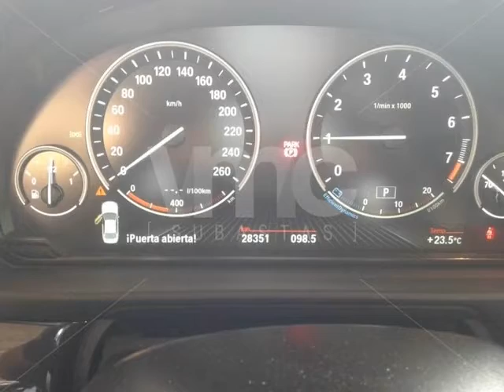BMW 520i 2015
Condiciones generales:
Llave: Si
Tarjeta de propiedad Si
Necesita SOAT

Observaciones:
Prueba de funcionamiento del motor: Funciona
Estado de carrocería en general: Bueno
Estado de interior en general: Bueno

- La empresa propietaria asume la deuda del gravamen de garantía mobiliaria.
- El ganador debe asumir el trámite y costo del levantamiento de la garantía mobiliaria (El monto del trámite es definido por Notaría)
- Cada participante es responsable de verificar el estado y total de las deudas por concepto de afectaciones (Multas, papeletas, impuesto vehícular, entre otros) en las entidades correspondientes.
-  Esta unidad está en trámite de levantamiento de la Orden de Captura por parte de la empresa vendedora. De existir aún una orden de captura al momento de la entrega del vehículo, el miembro adjudicado recibirá un vale de consumo de S/. 1,000.00 por parte del vendedor
- Los gastos relacionados a deudas por concepto de Impuesto vehicular y SOAT, deberán ser pagados por el comprador antes de la transferencia vehícular

Importante:
- Leer las condiciones de ofrecimiento y compra detalladas en el menú Condiciones.